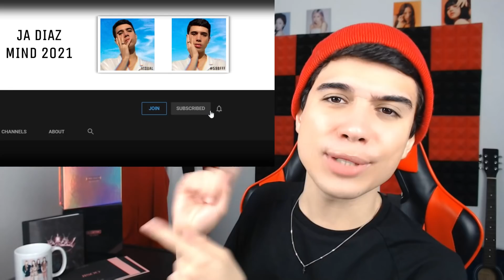VOCALS! TREASURE - JEONGWOO (SUPERSTAR COVER) REACTION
Today we're taking a look at legend Jeongwoo from TREASURE doing a cover of SUPERSTAR. Jeongwoo is so naturally talented and his vocals are mind blowing. Side note, did y'all see TREASURE - 1st ALBUM ‘THE FIRST STEP : TREASURE EFFECT’ CONCEPT TEASER? I can't wait for TREASURE'S upcoming album. 'THE FIRST STEP' sounds interesting, I don't know what to expect. Love you all!

About Ja Diaz:
Hi I'm Ja Diaz, but I'm most known as iCrazy Ja or Ja. I'm a pop culture reaction and review channel here on YouTube. More known for my videos on Madonna, Anitta, Beyoncé, BLACKPINK, BTS, Pabllo Vittar, Selena Gomez and many more! So, be sure to leave all your reaction requests in my comment sections!

Ja has had his work featured on multiple platforms and has been recognized by multiple artists such as Justin Bieber, Katy Perry, Miley Cyrus, Now United, Noah Urrea, Any Gabrielly, Pabllo Vittar and many others.